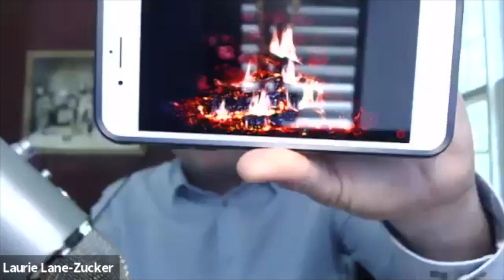The Demand Side of Impact Investing: Are Entrepreneurs Getting What They Need to Succeed?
An Impact Entrepreneur TV special feature.

This program was orginally offered as part of Impact Entrepreneur's Luminarias Webinar Series.

Featured Guest: Cathy Clark, Duke University
Hosted by Laurie Lane-Zucker, Impact Entrepreneur

To sign up for Impact Entrepreneur's newsletter to receive regular updates on upcoming webinars and other programs, visit: